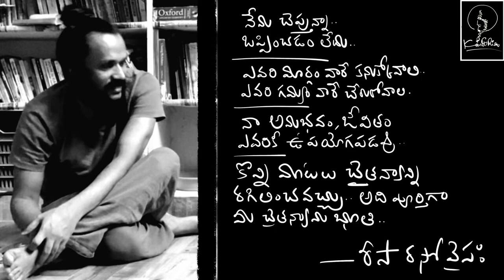Huge grass painting… (throwback art) .. Risa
together there is art